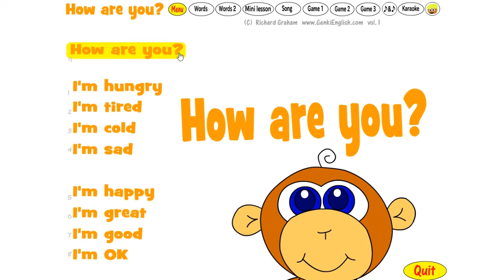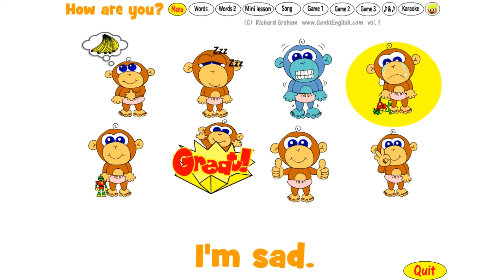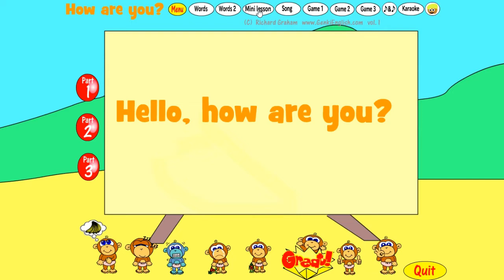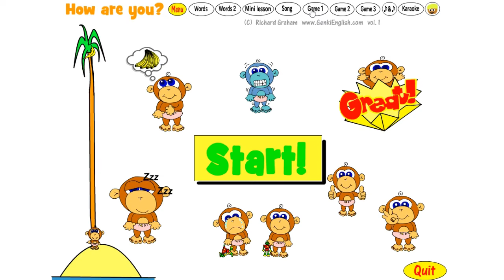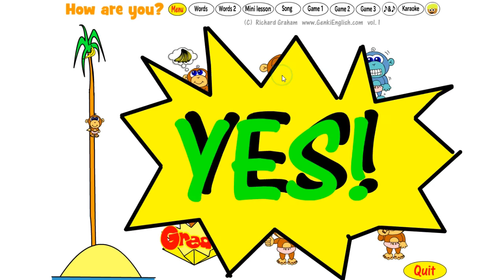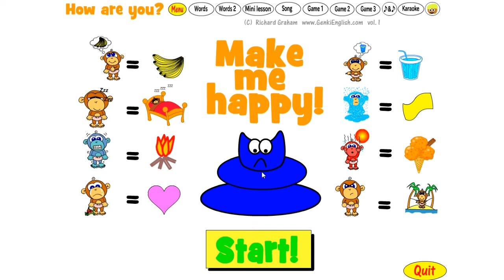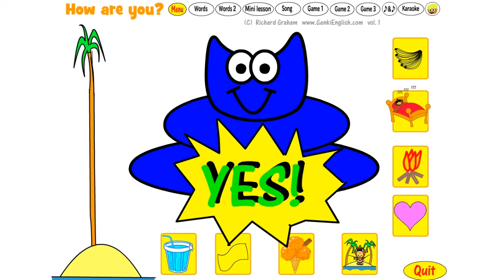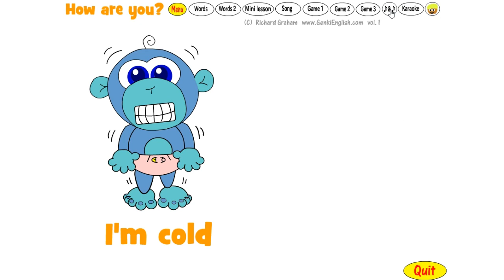Let's Play GENKI ENGLISH! | How are you?